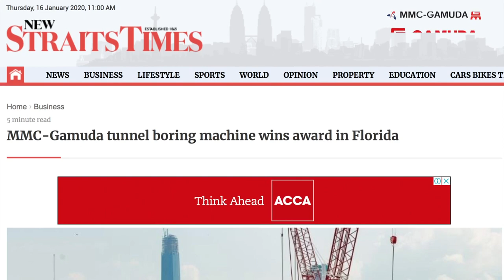Winning For the Future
You may have heard that we won the Technical Product/Equipment Innovation of the Year award at the 2019 International Tunnelling and Underground Space Association (ITA) Tunnelling Awards held back in November in Miami, Florida, USA. We speak to the team behind all that magic!